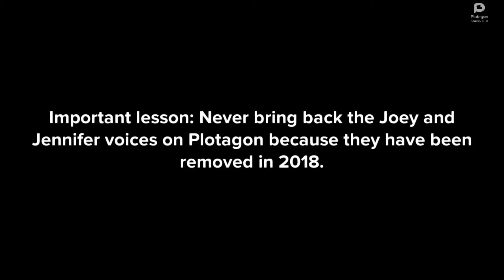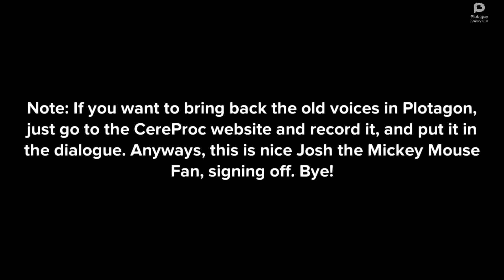Franny Forces Plotagon To Bring Back The Joey And Jennifer Voices/ Grounded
Inspired by: @mr.muppetfan and @Catboy-sp8bz